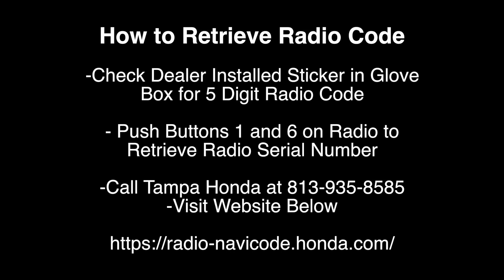How to get Your Radio Code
Tampa Honda is located at 11000 N. Florida Ave. Tampa, FL 33612